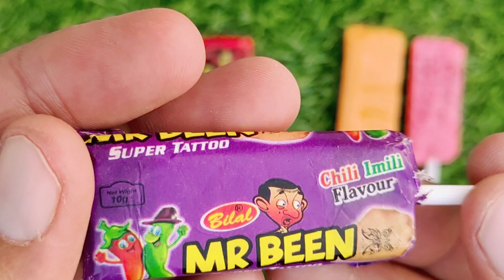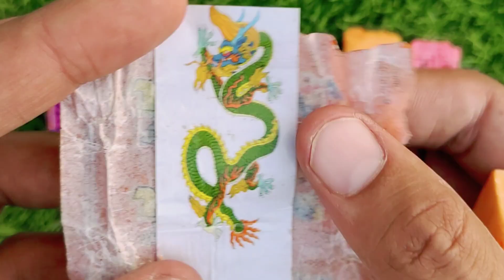Lollipops Unpacking ASMR 🍭 Chupa Chups Big Babol, Alpenliebe Lollipop, Watermelon Lollipop